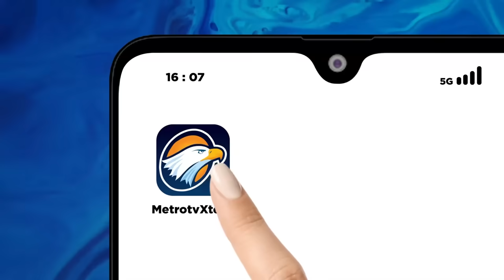Adian Napitupulu Komentari Pujian Jokowi-Prabowo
MetroTV, Di tengah isu keretakan mereka, presiden Joko Widodo dan presiden terpilih Prabowo Subianto malah pamer kemesraan dengan saling melempar pujian di berbagai kesempatan. Jokowi mengatakan, sangat cocok dengan Prabowo yang sangat berjiwa patriot, karena saling menghormati, saling percaya, dan saling pengertian.

Prabowo membalas dengan menyebut Jokowi adalah negarawan sejati dan guru politik baginya, sehingga siapapun yang mencubitnya, yang merasakan seluruh Partai Gerindra.

Apakah hubungan Jokowi-Prabowo memang baik-baik saja sehingga perlu pamer kemesraan di depan publik? Apakah hubungan harmonis ini tetap terjalin usai Jokowi lengser?